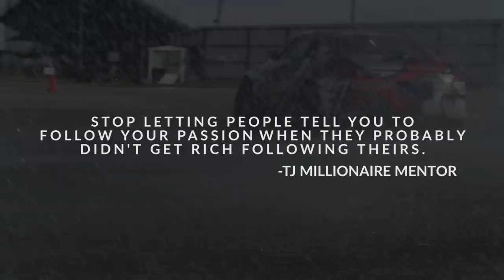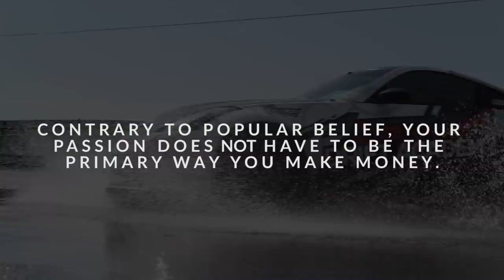SCREW FINDING YOUR PASSION, Do this instead if you want to be successful.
I went to Austin, Texas to connect with formula drift champ Josh Robinson. He taught me some of my favorite stunt driving moves. I also dropped some knowledge on why you should Screw finding your passion!

💰WANT TO BECOME MORE SUCCESSFUL?
👨🏾‍🦲WHO IS TJ MILLIONAIRE MENTOR?:
Todd "TJ" Johnson has both founded and partnered to build companies in the industries of information technology, commercial construction, retail, hospitality, publishing and information marketing, leading these companies through startup, turnaround and growth modes. He's also an active real estate investor with properties all over the world.
🎥 Filmed and Edited by Ricky aka OneClickRick
Follow him on INSTAGRAM👇🏾